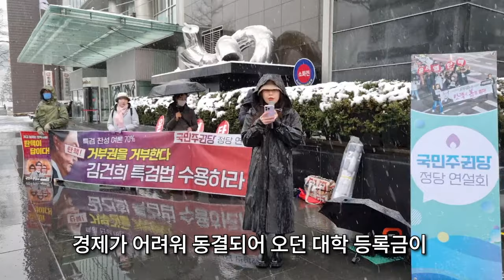시간 남아 돌아 이러고 있는게 아니다! 토요일마다 약속을 잡을 수 없는 이유! 국민주권당 청년위원장 조하경